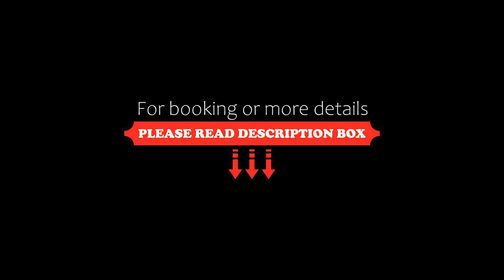Numa Konaktepe Hotel, Konaklı, Turkey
About Property:
You're eligible for a Genius discount at Numa Konaktepe Hotel! To save at this property, all you have to do is sign in.
Featuring 2 outdoor pools, waterslides and a private beach area with free sun loungers, Konaktepe Hotel is only 450 m from the coast of Mediterranean Sea. There is an indoor pool and a Turkish bath on site.
Guests can work out in the fitness centre and relax in sauna or massage room. Beach volleyball, tennis table and ...
Property Type: Hotel
Address: Konaklı Mah. D-400 Karayolu üzeri, 07490 Konaklı, Turkey
Searching For
1. Numa Konaktepe Hotel - Konaklı - Turkey
2. Numa Konaktepe Hotel - Konaklı - Turkey Address
3. Numa Konaktepe Hotel - Konaklı - Turkey Rooms
4. Numa Konaktepe Hotel - Konaklı - Turkey Amenities
5. Numa Konaktepe Hotel - Konaklı - Turkey Offers and Deals
Audio Credit:
Track Title: Reasons To Hope
Artist: Reed Mathis